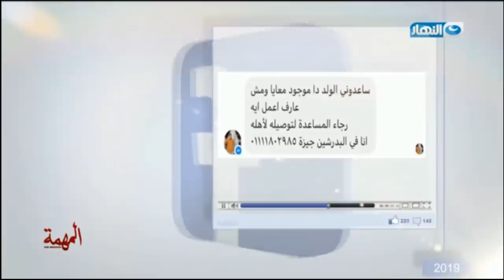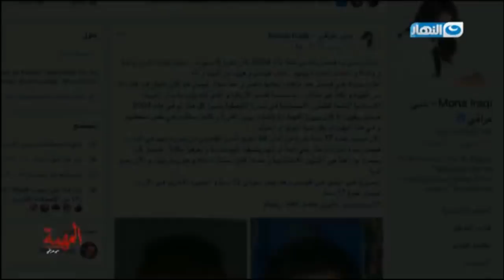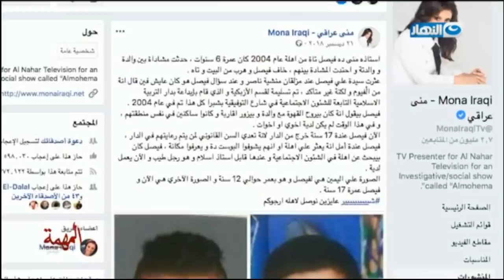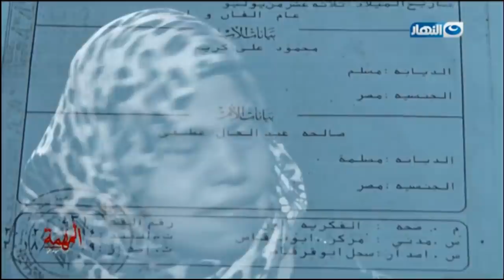Al Nahar TV Live Stream